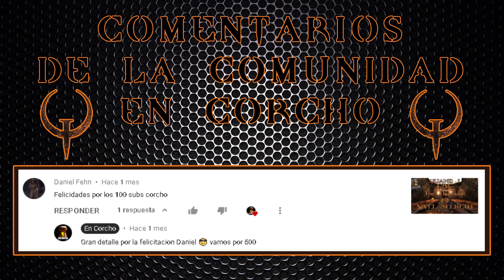Quake 1.5 - E3M8 - The Queen's Lair - NIVEL FINAL - Dark Places Secretos 100% - En Corcho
Aquí te dejamos todos los secretos de Quake 1 - MOD QUAKE 1.5 HD - Dark Places - Episodio 3 Mapa 8 E3M8 The Queen's Lair.
Este es un nivel secreto que solo existe en el MOD QUAKE 1.5